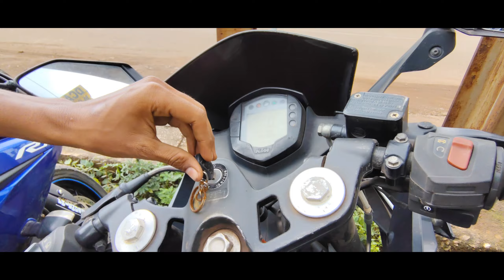लूट लो सेकंड हैंड स्पोर्ट बाइक! Second Hand Sports Bike! Bhilai Second Hand Bike Showroom!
Shop Name ; Friends Auto Deal
Shop insta I'd: friends auto deal

हेलो दोस्तो मैं आज आपके लिए लेके आया हूं सबसे सस्ता सेकंड हैंड बाइक शोरूम भिलाई का वीडियो, वीडियो को पूरा देख के ज्यादा से ज्यादा प्यार दे!

सेकंड हैंड बाइक भिलाई छत्तीसगढ़ 10000 Me | Second Hand Bike Bhilai Chhattisgarh | Manish Patel

सेकंड हैंड बाइक भिलाई छत्तीसगढ़ 12000 Me

Manish patel vlogs